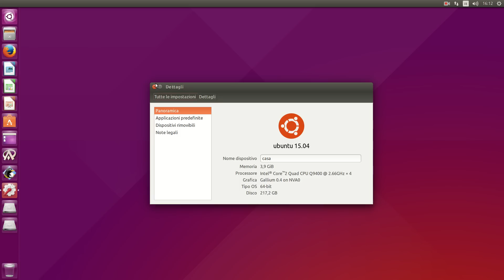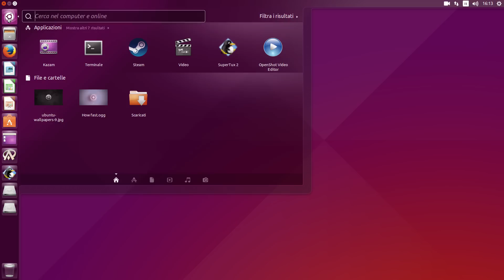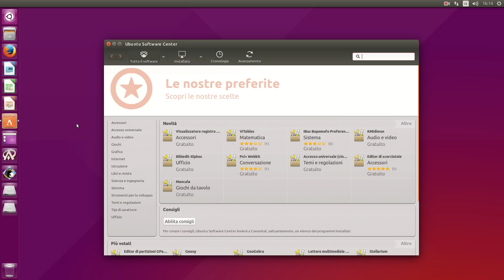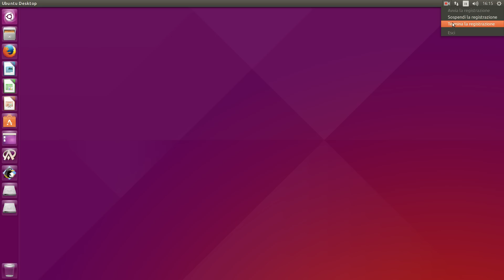Ubuntu 15.04 ITA - Diamo un'occhiata al desktop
Ubuntu 15.04 italiano recensione ita 2015 della versione desktop
Ubuntu 15 è sempre più stabile, ancora più potente. Scarica subito la nuova versione di Ubuntu!